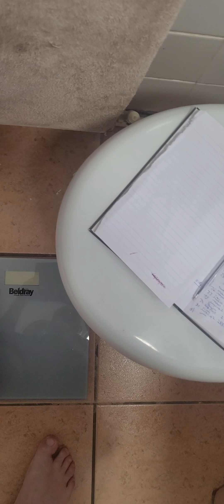snake diet day 85, fast day 3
gone up 0.6lbs in weight. which blew my mind, however what i didnt mention in the video ive now cut my caffiene intake right down so i wee less, so maybe im holding on to water alot more now, but its all guess work,

start weight 340.2lbs
curnt weight 286lbs
total loss        54.2lbs